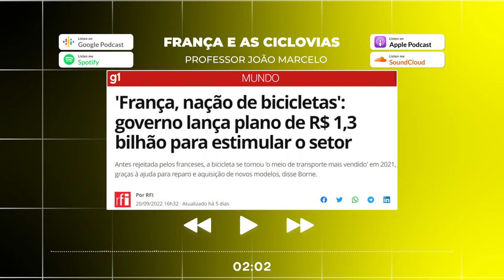Paris: A cidade do automóvel ou da bicicleta?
Aqui vai a recomendação de mais vídeos sobre o tema: